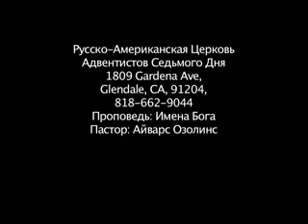07.24.2010 Aivars Ozolins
Имена Бога